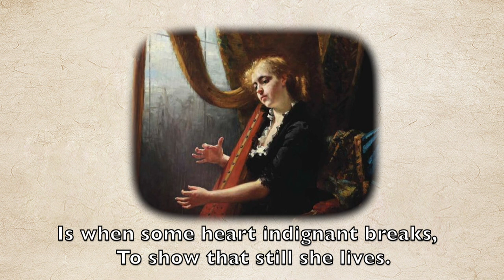The harp that once through Taras halls - Thomas Moore| Ballad| Poetry Song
‘The harp that once through Tara's halls’ Sung by Poetry Pixie Bunny Lo. This ballad was written by the Irish barrister and poet, Thomas Moore (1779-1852). Tara is the mysterious hilltop site in Co. Meath that was once home to the Irish high kings. The piece was written while Ireland was under English rule, and Moore's Tara symbolises the seat of Irish government and the rule of Ireland. The harp, Ireland's traditional instrument, symbolises Irish culture and spirit.

About the Author:
Thomas Moore (28 May 1779 – 25 February 1852) was an Irish writer, poet and lyricist celebrated for his Irish Melodies. Their setting of English-language verse to old Irish tunes marked the transition in popular Irish culture from Irish to English.
Poem by: Thomas Moore
Reading by: Poetry Pixie (Bunny Lo)

Music Arranged by: Hal Dickens

Harp Images:
1. 'A Lady playing on the harp' By Richard Cosway
2. 'Lady Louisa Theodosia Hervey' By George Romney
3. 'Harp ca. 1820' By The Crosby Brown Collection of Musical Instruments, 1889 (MetMuseum)
4. 'The Young Female Musician' By Michel Garnier
5. 'Self portrait with a harp' By Rose Adélaïde Ducreux
6. 'Playing the harp' By Thérèse Schwartze

Fairy Poems: (Coming Soon)
Witch Poems: (Coming Soon)

♥ EQUIPMENT ♥
1. Camera: Sony a5100

♥ EDITING SOFTWARE♥
1. Final Cut Pro
2. Logic pro

♥ Products♥
1. A poem for every day of the year (Book)
2. A Little History of Poetry (Book)
3. Rage Against the Light (Book)
4. Amy Lowell Selected poems (Book)

The harp that once through Tara's halls.
By Thomas Moore

  The soul of music shed
Now hangs as mute on Tara’s walls
  As if that soul were fled.
So sleeps the pride of former days,
  So glory’s thrill is o’er,
And hearts, that once beat high for praise,
  Now feel that pulse no more.

No more to chiefs and ladies bright
  The harp of Tara swells;
The chord alone, that breaks at night,
  Its tale of ruin tells.
Thus Freedom now so seldom wakes,
  The only throb she gives
Is when some heart indignant breaks,
  To show that still she lives.